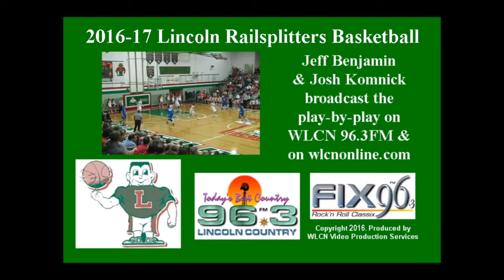Lincoln vs. Jersey-01-07-17 2nd Half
Lincoln Railsplitters vs. Jersey Community High School Panthers at Roy S. Anderson Gymnasium, Lincoln, IL.  Jeff Benjamin & Scott Kirby with the LIVE play-by-play on WLCN 96.3 FM.